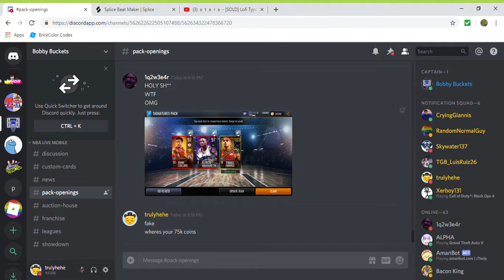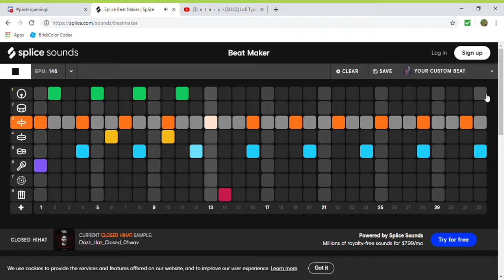my awesome beat that i made in under 30 seconds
Any sound clips used in this beat does not belong to me and I don't take ownership of these soundclips